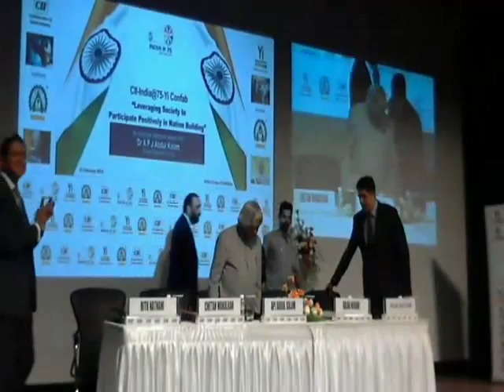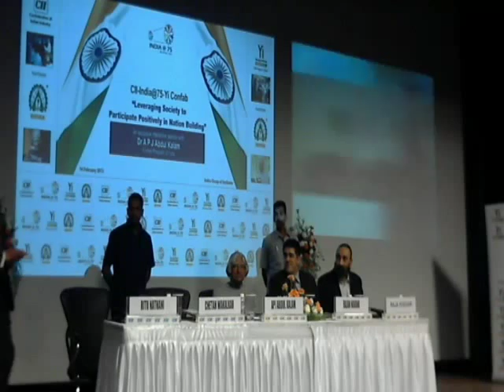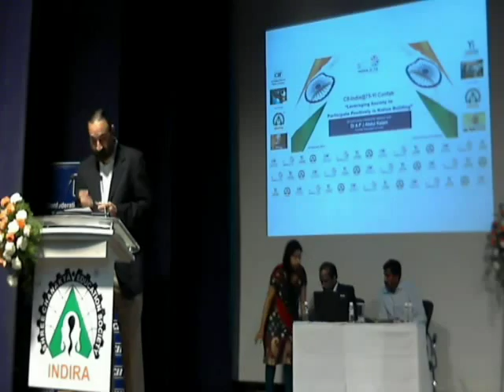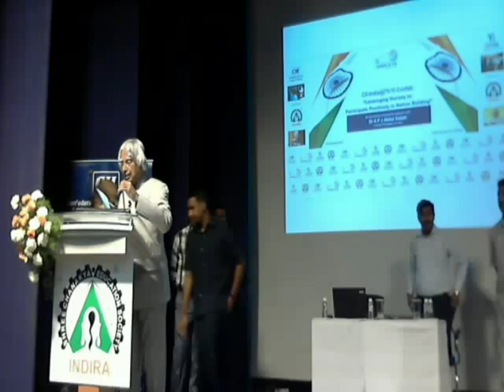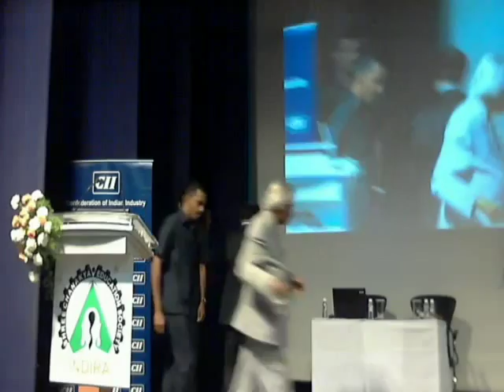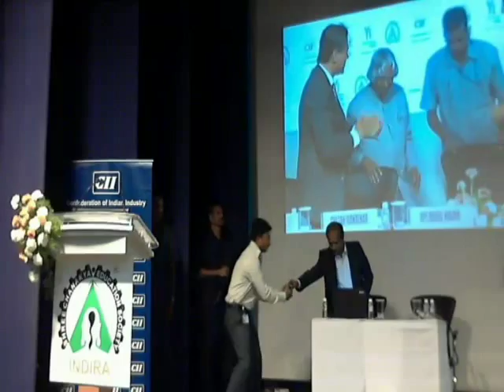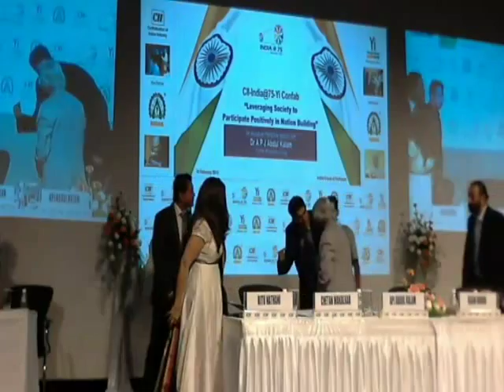Livestream for Dr. APJ Abdul Kalam Visit @ Indira Group of Institutes, Pune